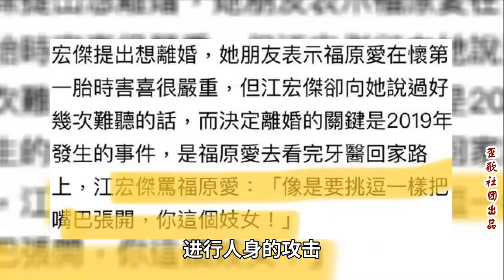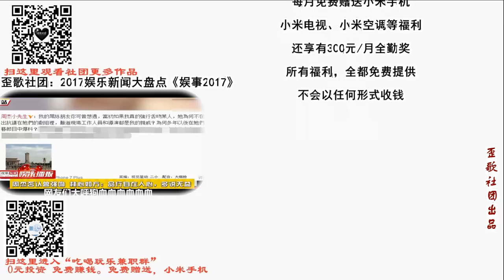歪歌社团 娱事我知道：江宏杰否认和福原爱离婚，媒体再曝猛料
竹板一打响连环，娱乐新闻谈一谈。竹板打我来到，再给大伙唠一唠。自古文体不分家，听我给您扒一扒。江宏杰和福原爱，听说婚姻已不在……